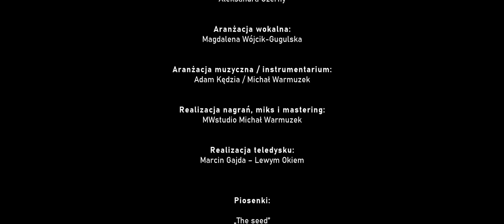THE SEED/WHEN THE LAST TREE (Aurora/The Kelly Family) - OPOLE YOUTH CHOIR Cover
„The seed”: AURORA/Nicolas Rebscher/Michelle Leonard
„When the last tree”: The Kelly Family

Instrumental arr.: Adam Kędzia/Michał Warmuzek
Vocal arr.: Magdalena Wójcik-Gugulska
Recording and mastering: MWstudio Michał Warmuzek
Cinematography&Production: Marcin Gajda - Lewym Okiem

Musicians: Adam Kędzia, Michał Warmuzek